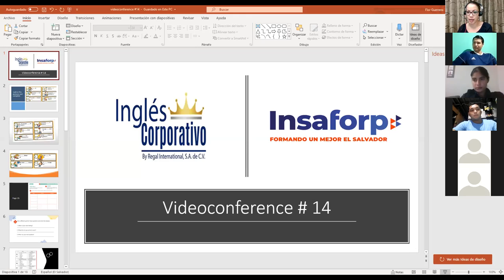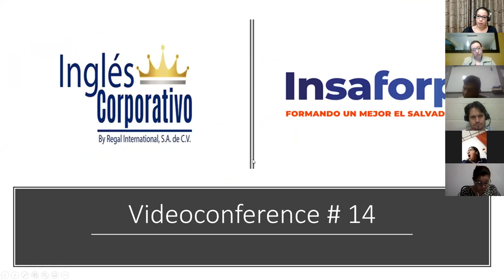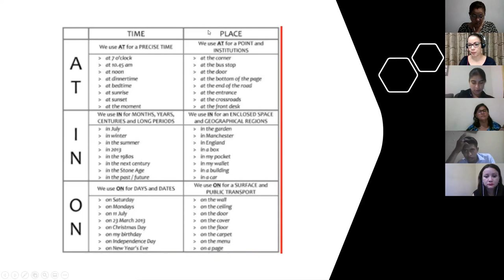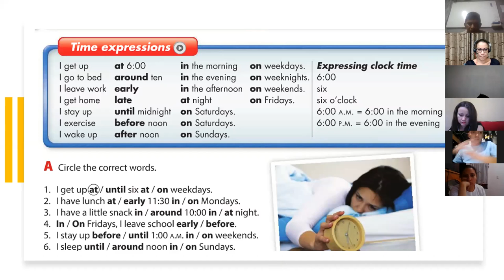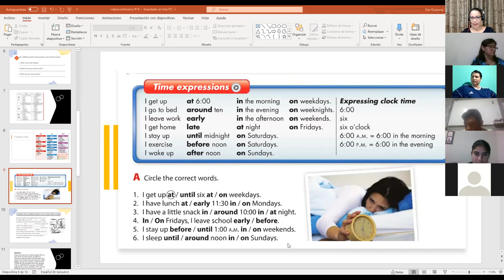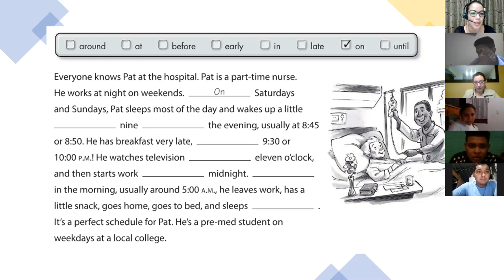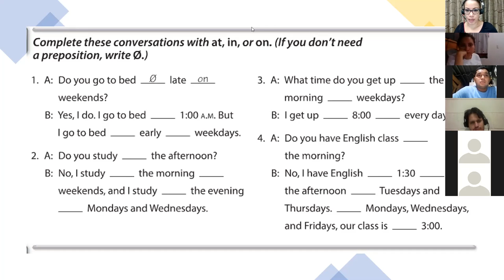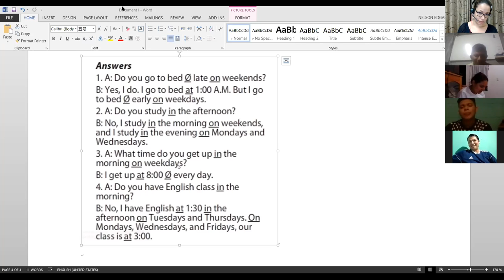Ingles Corporativo- Videoconferencia #14 How to use prepositions of time